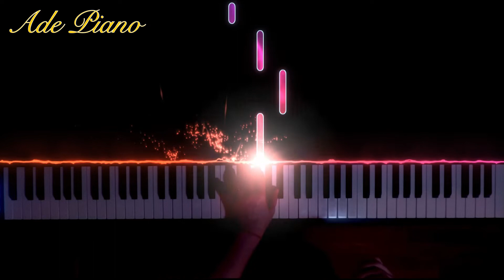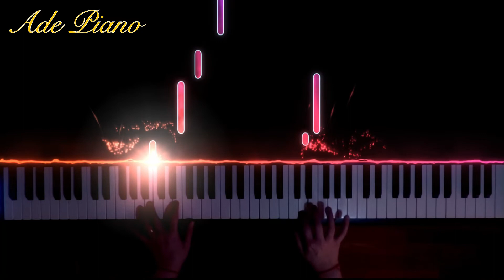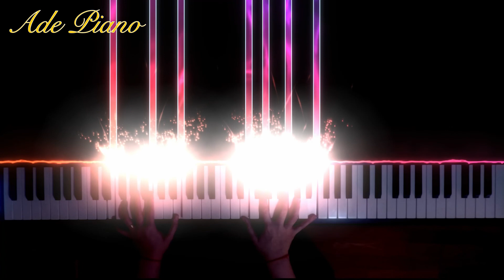Ade Piano plays Erik Satie Gnossienne No 4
Hello everyone! Continuing the journey with the Gnossiennes from Erik Satie 💕🎶